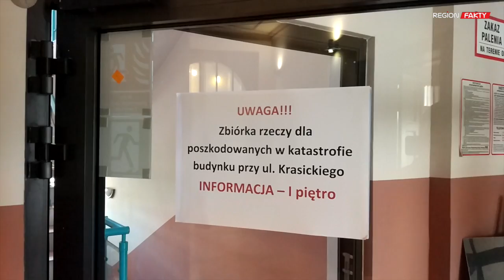Konferencja dot. katastrofy w Świebodzicach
W czwartek 13. kwietnia w budynku Miejskiego Domu Kultury w Świebodzicach odbyła się konferencja minister Anny Zalewskiej, wojewody dolnośląskiego Pawła Hreniaka oraz burmistrza miasta Bogdana Kożuchowicza dotycząca katastrofy w Świebodzicach